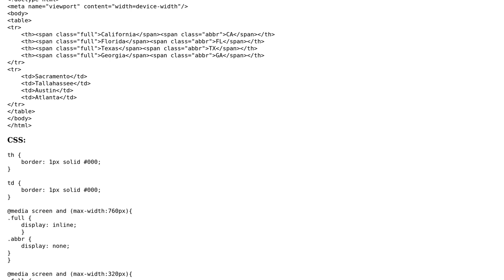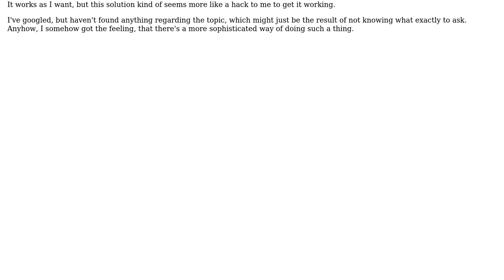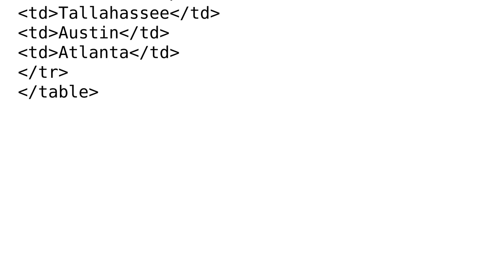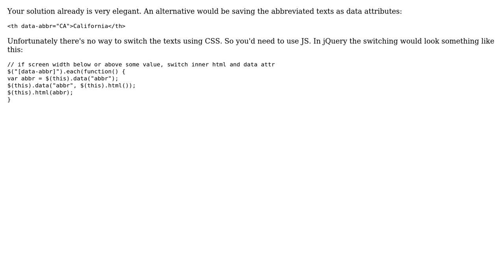Responsive CSS, abbreviated content (2 Solutions!!)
Responsive CSS, abbreviated content

With thanks & praise to God, and with thanks to the many people who have made this project possible! | Content (except music & images) licensed under CC BY-SA | Music | Images & others | With thanks to user web-tiki user Jamal user Hubert Grzeskowiak user Daniel and the Stack Exchange Network Trademarks are property of their respective owners. You are responsible for your own actions.